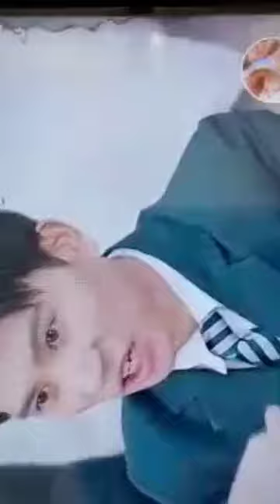silent deer, hidden clouds 1